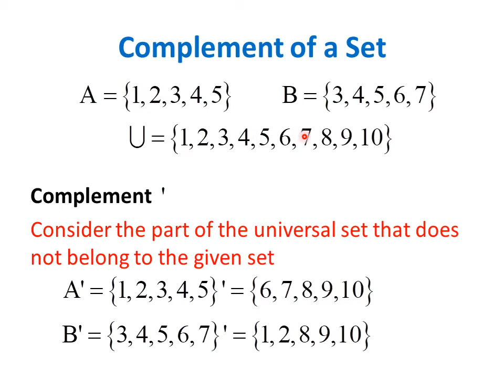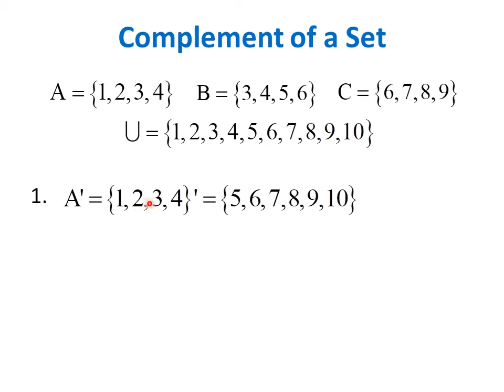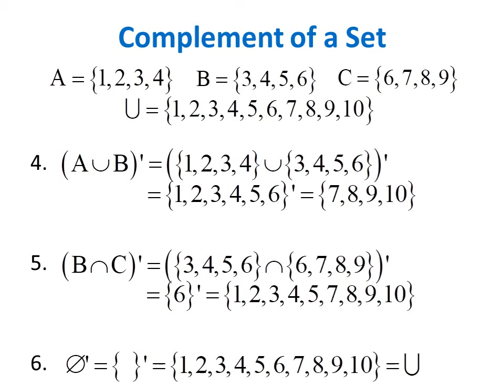Complement of a Set | Operations on Set | How to Get the Complement of a Set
The complement of a set consists of the elements of the universal set that do not belong to the given set.